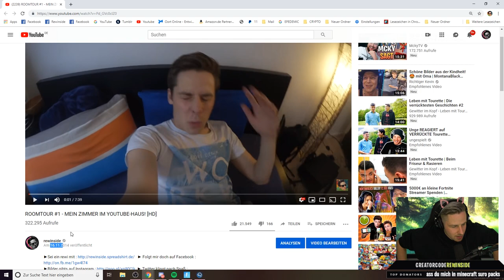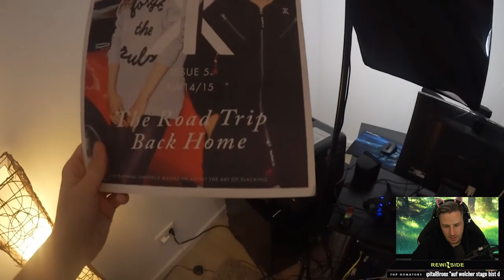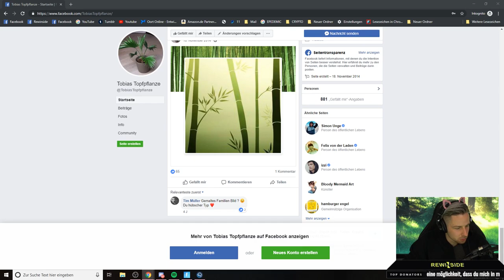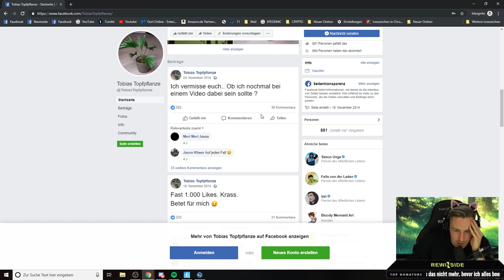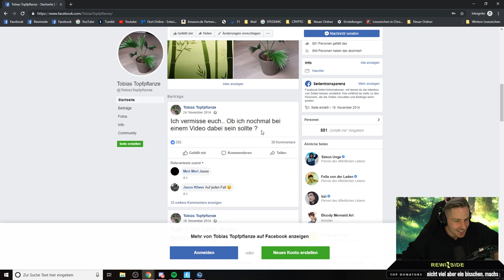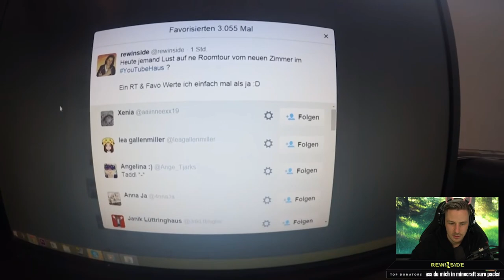Rewinside REAGIERT auf altes SETUP und ROOMTOUR im YOUTUBER HAUS